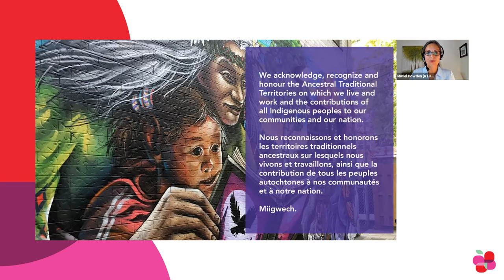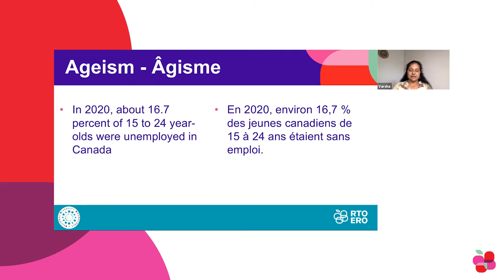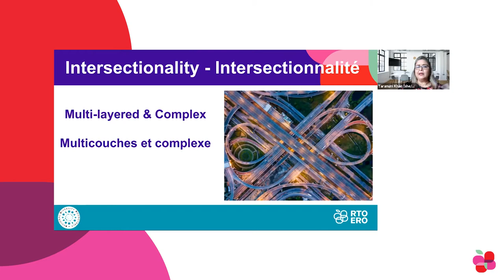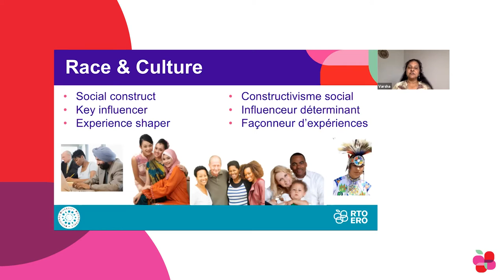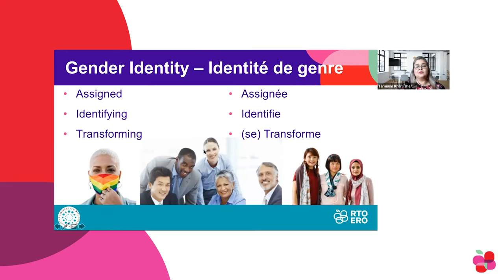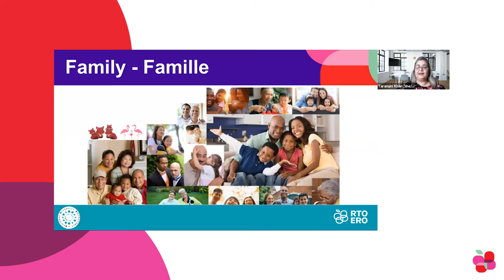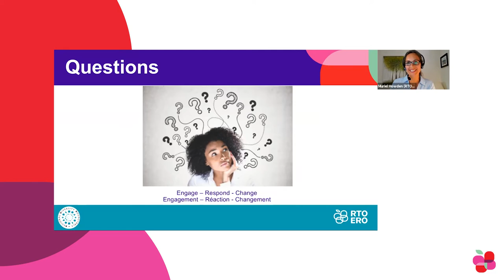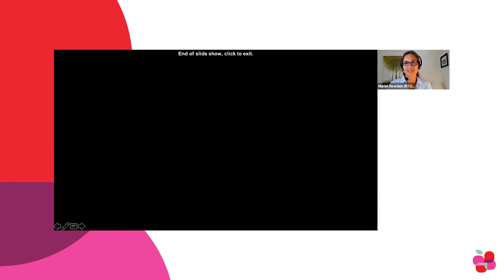Ageism and intersectionality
Regional Diversity Roundtable Executive Director Varsha Naik and Coordinator Taranum Khan share what intersectionality is and how it relates to ageism as it intersects with other biases. The webinar was presented in August 2021.

This webinar is part of our Vibrant Voices webinar series, which focuses on our key advocacy issues—geriatric health care, seniors strategy and environmental stewardship